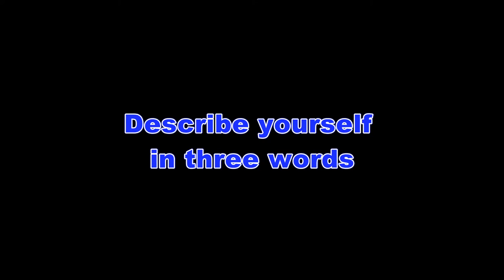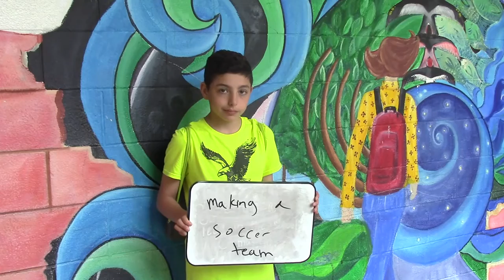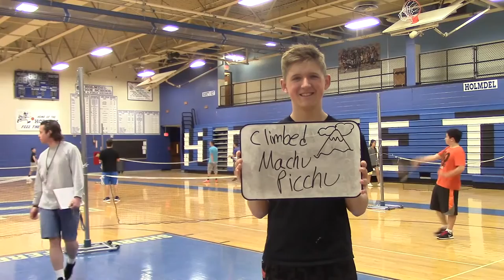Humans of Holmdel High School (Music Video)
A music video produced by TV2 students at Holmdel High School saluting the students and teachers. Producers: Julia Dokhgan, Kate Ilvento, Brianna Licciardello, Cassidy Wall and Anna DeSario.